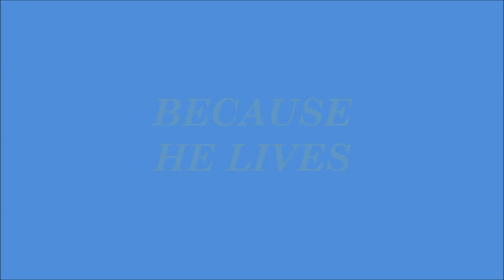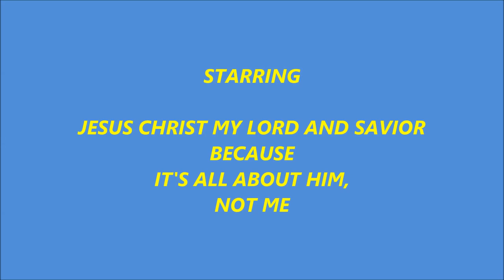BECAUSE HE LIVES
Words by William J. and Gloria Gaither, music by William j. Gaither.